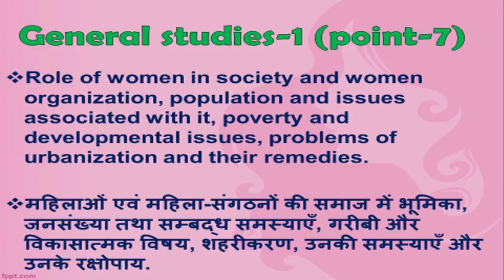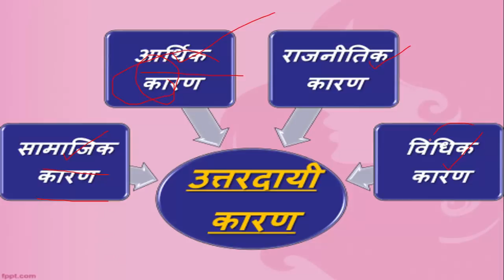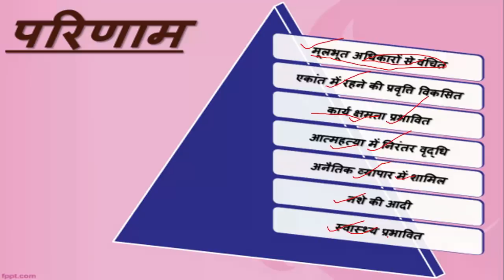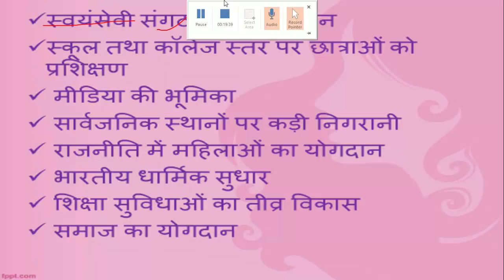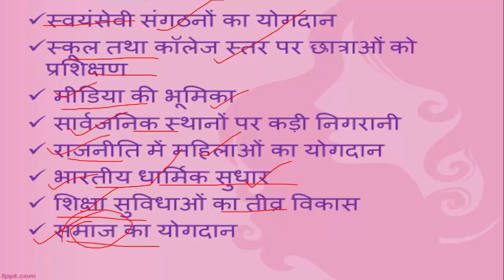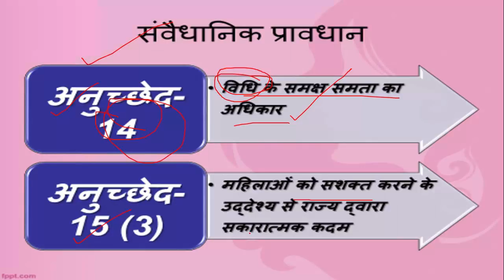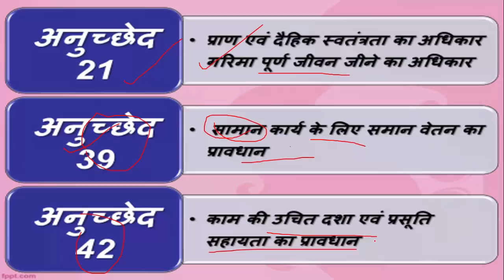uppsc mains 2018|GS-1 (POINT-7)|महिलाओं एवं महिला-संगठनों की समाज में भूमिका | preparation|planning